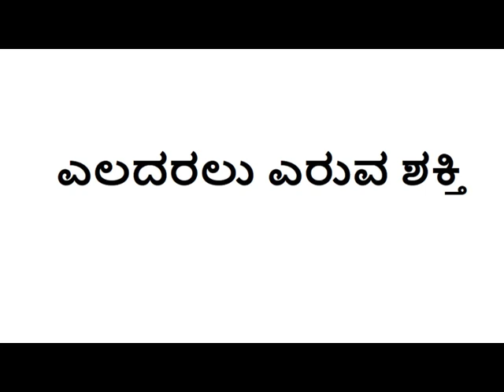ಎಲದರಲು ಎರುವ ಶಕ್ತಿ